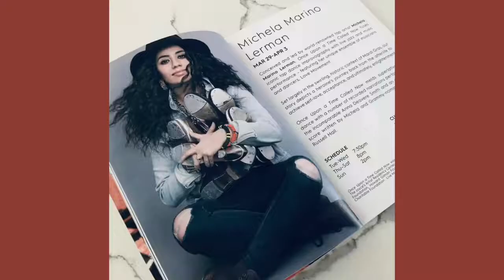Tap Dancer Birthdays 6-12-2022